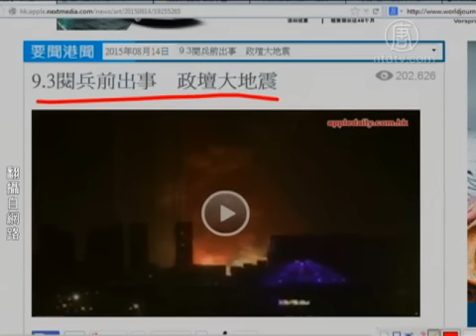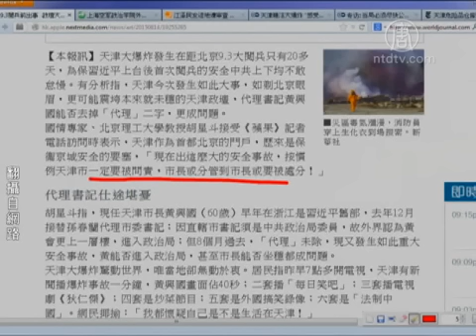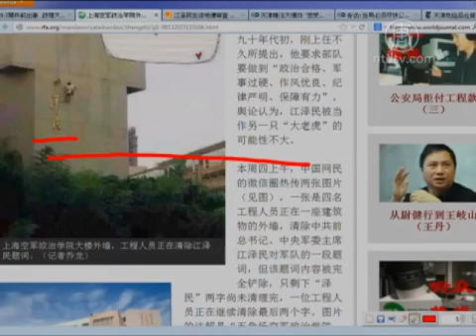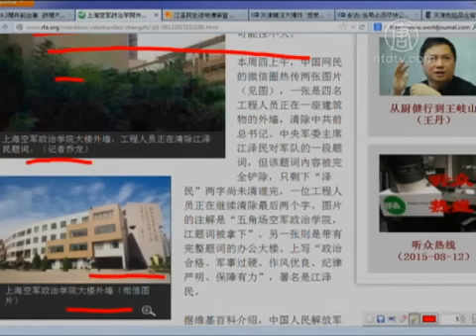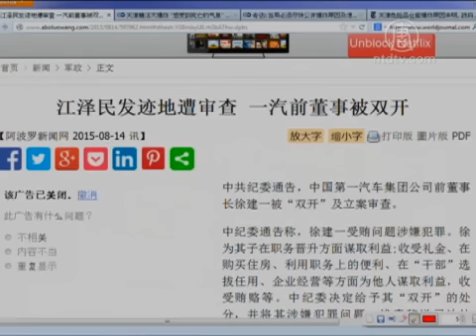【今日点击】9.3阅兵前出事 政坛大地震(天津爆炸事件_江泽民_刘云山)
【今日点击】9.3阅兵前出事 政坛大地震 (NTDNewsClick) 政坛大地震&lt;br&gt;上海空军政治学院外墙铲除江泽民题词引热议&lt;br&gt;江泽民发迹地遭审查 一汽前董事。来源：